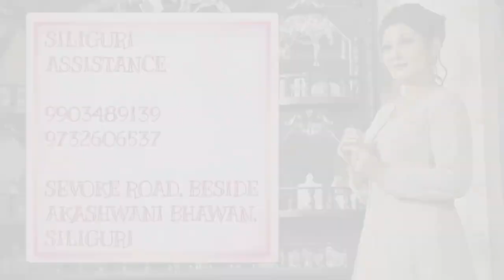New Year Collection from Adi Mohini Mohan Kanjilal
Episode 1031

 Call or What's app us and book your order on these numbers hurry -   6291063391, we are here for your assistance.